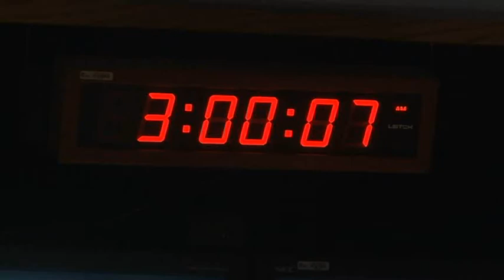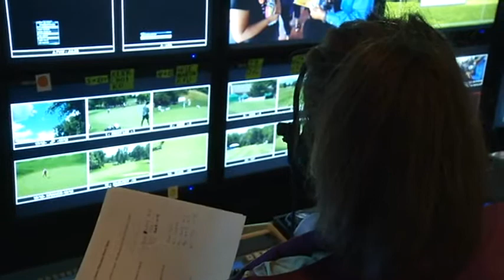NBC 24 captures live Golf Channel broadcast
NBC 24 joined Golf Channel's production team as it broadcasted the Marathon Classic from Highland Meadows.